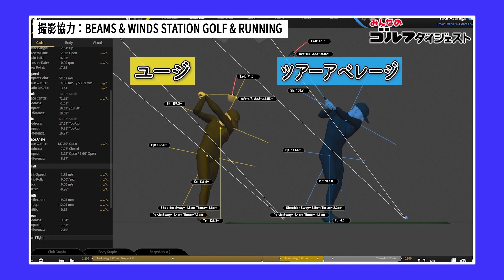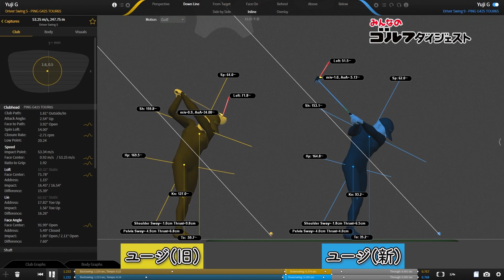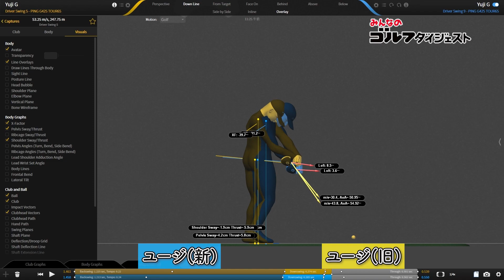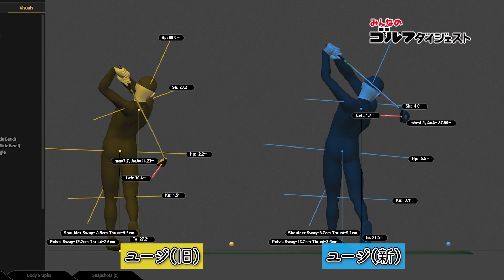【シャフトクロス】【ゴルフレッスン】ユージが「GEARS」を使ってスウィング改善！ 勝又優美プロに教わった、シャフトクロスを直すドリルとは？【ギアーズ】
※次回のレッスンは6月9日の18時半に公開※
「本気でスウィングをよくしたい」というユージが、スウィング解析システム「GEARS（ギアーズ）」を活用しながら勝又優美プロのレッスンを受講することに。最新機器による計測でわかった、ユージのスウィングの課題のひとつ、シャフトクロスの改善に挑む。

■出演プロ
勝又優美（JLPGAﾃｨｰﾁﾝｸﾞﾌﾟﾛ）

ユージ激変！キウイコーチによるアイアンスウィングレッスンはコチラ↓

現在進行中！
「みんなのゴルフダイジェスト」の人気企画、
ユージが有名プロたちとゴルフ上達に励む、愉快なレッスン動画はコチラをチェック↓

小澤美奈瀬×アンタッチャブル柴田 の上級者向けレッスンも見てみよう！